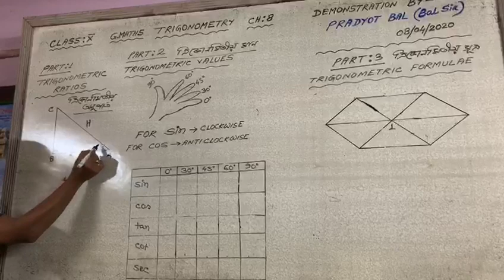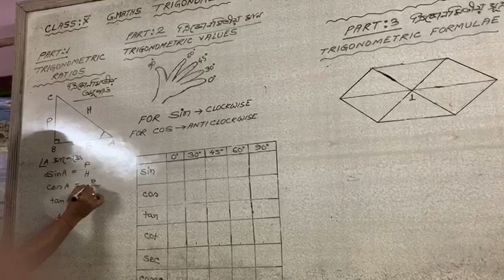Trigonometry ## CLass X Chapter 8 by Pradyot Bal ...Dhekiajuli Girls High School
Dhekiajuli Girls High School